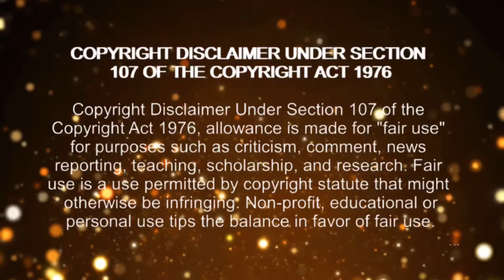Viral videos | Bike Lovers | Explore Social Media